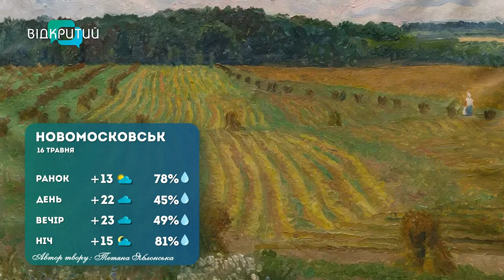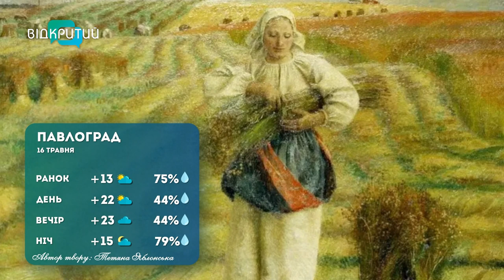Погода 16 травня 2023